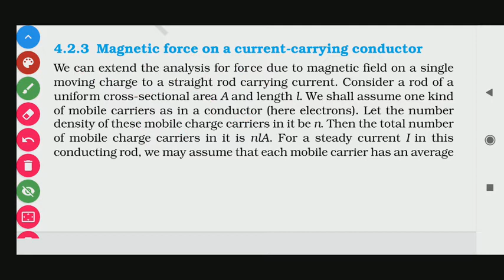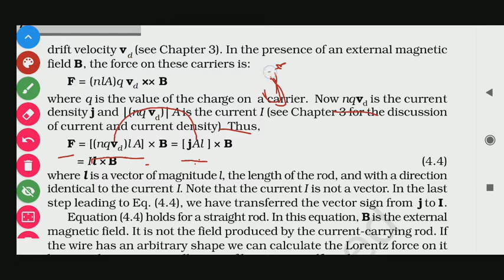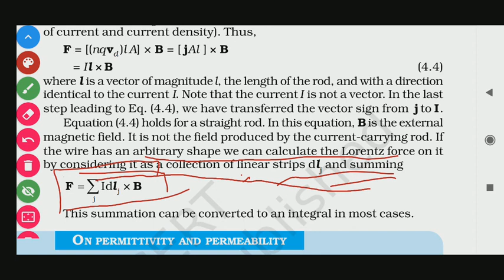4.2.3 MAGNETIC FORCE ON A CURRENT -CARRYING CONDUCTOR NCERT CLASS XII PHYSICS Ch-4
4.2.3 MAGNETIC FORCE ON A CURRENT -CARRYING CONDUCTOR NCERT CLASS XII PHYSICS Ch-4